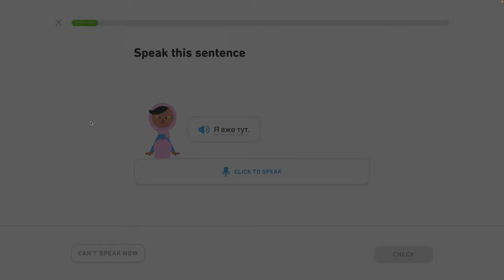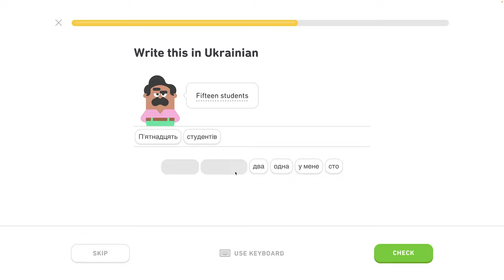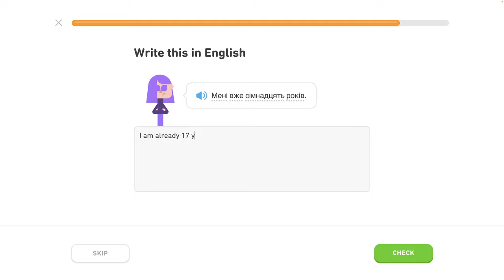🇺🇦 Čísla 1 - level 4/6 - lekcia 4/7 - Ukrajinsky s Yetim